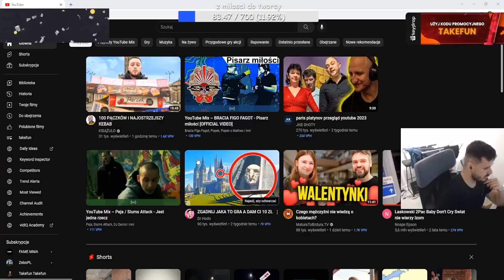TAKEFUN OGLĄDA - MATURA TO BZDURA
Jeśli kochasz swoją mame zostaw suba i like Stary👍
Na 1000 subów konkurs 3x100ZŁ dla widzów dlatego zostaw suba a może to ty zgarniesz stówkę :D